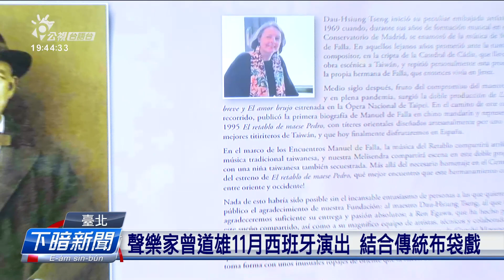聲樂家曾道雄11月西班牙演出 結合傳統布袋戲 | 公視台語台 | 20231024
捌提過國家文藝獎的曾道雄老師，是推動臺灣歌劇發展真重要的藝術家，佇咧11月伊欲tshuā團去西班牙演出，除了共西班牙作曲家法雅的作品結合傀儡尪仔演出，嘛改編布袋戲國寶陳錫煌老師的作品「巧遇姻緣」，以傳統布袋戲來表演。未來西班牙的博物館內底，嘛會長久設一个臺灣展覽專區，會使講是真重要的藝術外交。

四節新聞 ：　逐工（每天）09:00 / 12:00 / 15:00（拜一至拜五） / 19:00